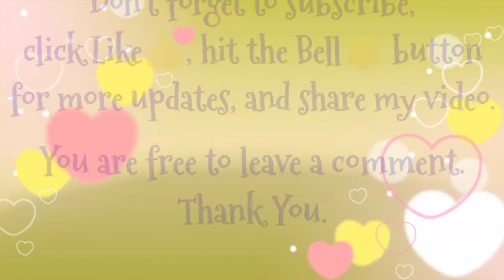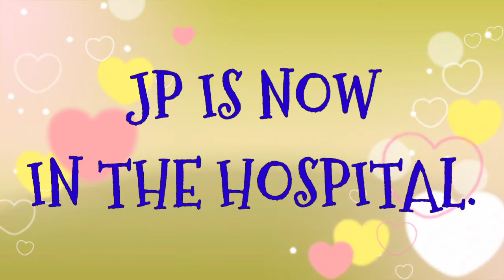POOR LITTLE KITTEN SICK OF EPILEPSY, part 2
JP is confine in the hospital because of his Severe Epilepsy.